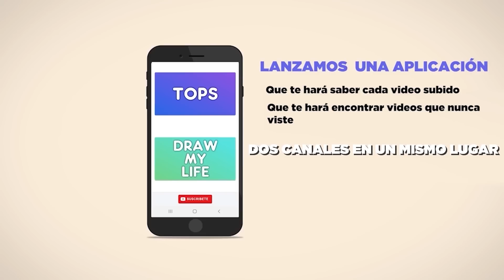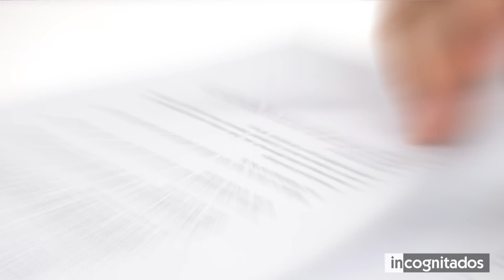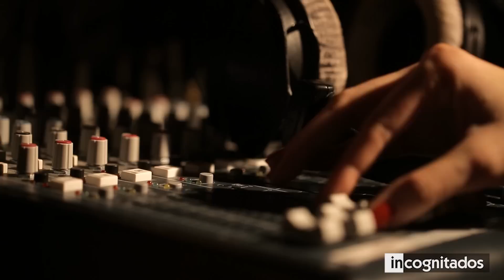9 Actividades que son ilegales en corea del norte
Corea del Norte es uno de los países más herméticos del mundo. Su líder y gobierno tratan de proteger continuamente a la nación de influencias externas y ejercen un control absoluto sobre los habitantes. El dictador Kim Jong-un, líder del país, es una de las figuras más inquietantes que tiene la política internacional y desde sus dominios se dedica a aterrorizar a sus ciudadanos y a todo aquel que lo contradiga.
En este top te mostraré 9 actividades cotidianas que son ilegales en Corea del Norte, situaciones de lo más comunes para los occidentales, pero que son penadas con duros castigos en el país asiático.

9. INTERNET NO ES LIBRE
8. PROHIBIDO TENER PERROS
7. ADIÓS AL SARCASMO
6. NI BODAS, NI FUNERALES
5. PEINADOS OFICIALES
4. SALIR DEL PAÍS
3. PROHIBIDO BEBER ALCOHOL Y CANTAR
2. PROHIBIDO TENER UNA BIBLIA
1. LA TELEVISIÓN

◥ INCOGNITADOS ◣